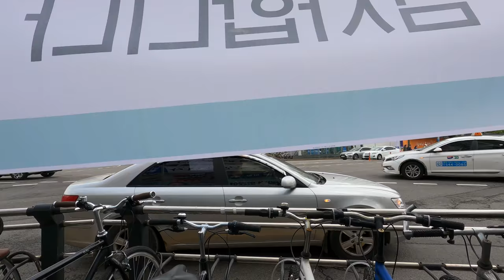[5K Seoul] Eunpyeong District Ridethrough (은평구 돌아보기)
5K Seoul Riding of "Eunpyeong District Ridethrough (은평구 돌아보기)", including;
 Yeokchon-dong (역촌동) 04:00
 Galhyeon-dong (갈현동) 09:30
 Yeonsinnae Rodeo Street (연신내 로데오 거리) 14:00
 Yeonsinnae Station, Line No.3&6 (Orange & Brown) (연신내역) 18:00
 Daejo-dong (대조동) 19:00
 Eungam-dong (응암동) 32:00

16 Apr ‘21, 12℃, Cloudy, 4.09km